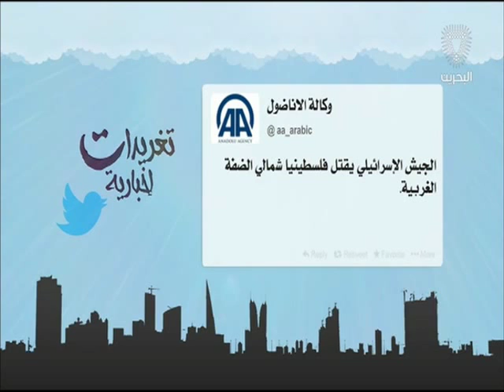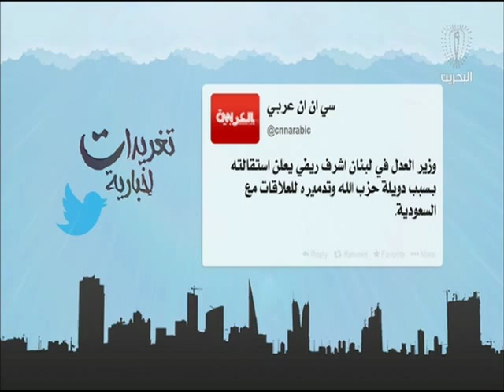البحرين : تغريدات إخبارية 21-02-2016